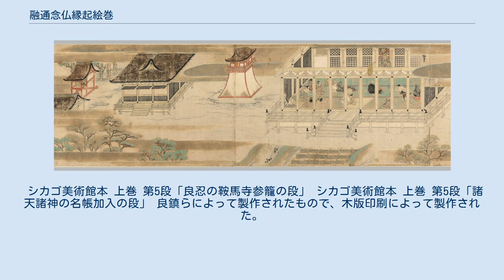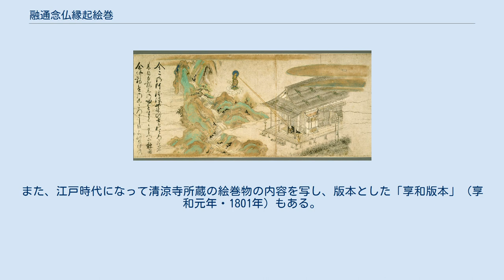融通念仏縁起絵巻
融通念仏縁起絵巻（ゆうずうねんぶつえんぎえまき）、融通念仏縁起（ゆうずうねんぶつえんぎ）は、日本の絵巻物。
 平安時代後期に融通念仏宗をおこした良忍(りょうにん)(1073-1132)の事績ならびに、念仏の功徳について説いた説話を描いた上下2巻の絵巻物である。
作者や制作地は不明であり、原本となった絵巻物は現存しない。
しかし、クリーブランド美術館本ほか諸本の下巻奥書に「正和第三歴中冬上旬候記之」あることから、鎌倉時代末の正和3年(1314年)に成立したと推定される。
 融通念仏勧進の具として江戸時代までに多くの諸本が制作され、現在は模本を含めて30本ほどが確認されている。
その多くは永徳~応永年間（1380年代~1420年代）にかけて良鎮(りょうちん)が日本全国に勧進する目的で制作された100余本の肉筆本(良鎮勧進肉筆本)とその後内容を再構成して明徳2年(1391)に版本化したもの(明徳版本)とその系譜に連なる諸本である。
 融通念仏の祖としての良忍伝は、絵巻成立以前に鎌倉時代の説話集『古今著聞集』や仏教書『元亨釈書』などに収められていたが、本絵巻が製作されることによってその事績がひろく描かれていったと見られる。
 融通念仏縁起絵巻シカゴ美術館本 上巻 第2段 阿弥陀如来示現の段 融通念仏縁起絵巻は上下2巻からなり複数の段(場面)で構成されている。
他の絵巻と同様に、各段は詞書を記し次にそれに伴う絵(画面)を描く。
段構成は諸本で異なるため、研究者は以下のように各段に表題を付し比較検討している。
 鎌倉時代から江戸時代までに制作された融通念仏縁起絵巻の諸本は、詞書や段構成などから以下のような分類案が示されている。
一覧表の上から下に向かって制作年代が新しくなる。
正和3年成立の原本(正和本、正和原本)を出発点とし、古い様式を下敷きに新たな段の付加・段構成の再編・絵(画面)の内容変更などを行ないながら新たな諸本が制作されていった。
 現在、原本に最も近い作品とされてこの系統に分類されているものは、シカゴ美術館・クリーブランド美術館本である。
現状は上巻が第1段(1)→第2段(2)→第3段(3)→第4段(4)→第5段(5)(6)の順に展開するが、第5段の絵のみ(6)諸天諸神の名帳加入→(5)良忍の鞍馬寺参籠の順に繋げ長大な一場面としている。
下巻は現状が第1段(7)→第2段(8)→第3段(9)→第4段(10)→第5段(11)→第6段(12)→第7段(14)絵のみ→第8段(15)→第9段(16)→第10段(17)→第11段(18)→正和3年奥書の順で、(13)の一段と(14)の詞書を欠く。
現状は修復による錯簡が認められ、紙継の状態と模本から本来は(16)→(18)→(17)→正和3年奥書の順であったことが分かっている。
東京国立博物館に本絵巻の絵のみを写した模本が所蔵されている　　。
また、大阪・大念仏寺に所蔵されている詞書のみの上下巻の写本(大念仏寺蔵絵詞本)が本絵巻を写したものではないかと推測されている。
 シカゴ美術館本 上巻 第5段「良忍の鞍馬寺参籠の段」 シカゴ美術館本 上巻 第5段「諸天諸神の名帳加入の段」 良鎮らによって製作されたもので、木版印刷によって製作された。
明徳年間に刊行されたことから「明徳版本」と呼ばれている。
多数の僧侶や皇族・貴族による識語が収録されている。
後代に製作された絵巻物の中にはこの版本を手本に描かれたものも存在する。
また、江戸時代になって清涼寺所蔵の絵巻物の内容を写し、版本とした「享和版本」（享和元年・1801年）もある。
 江戸時代前期の画家・住吉具慶（すみよしぐけい）による絵巻物『元三大師縁起絵巻』（1679年）には、本絵巻から図様を転用して使っている箇所などが見られている。